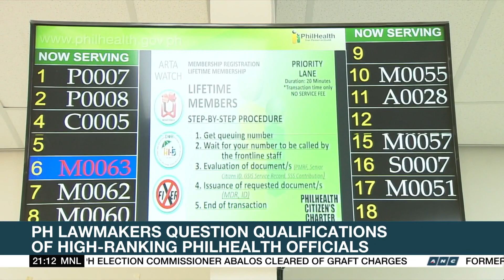Lawmakers eye possible plunder, malversation charges vs PhilHealth officials | ANC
Congressmen discussed the possibility of charges against state insurer, PhilHealth, amid corruption allegations hounding the agency.